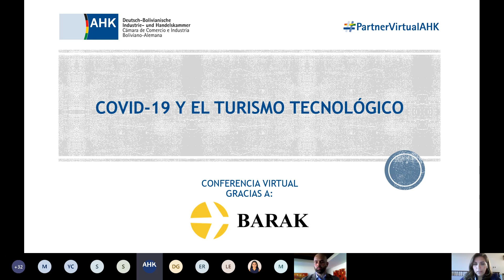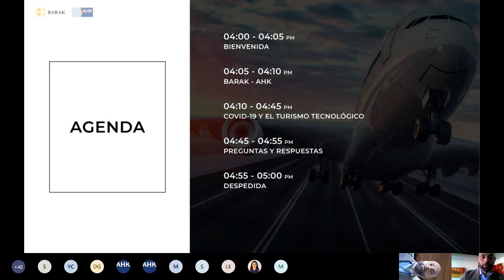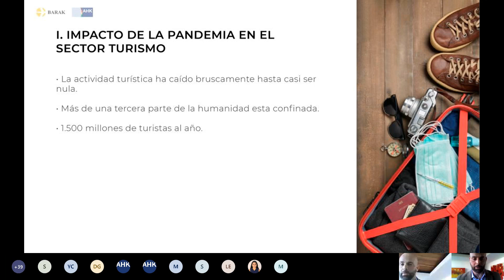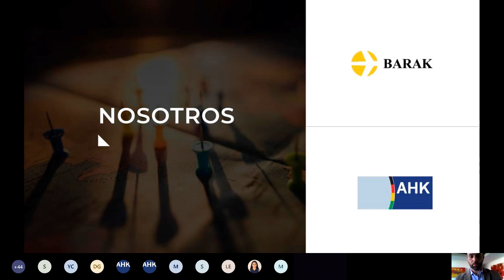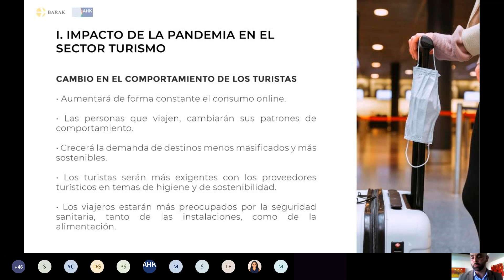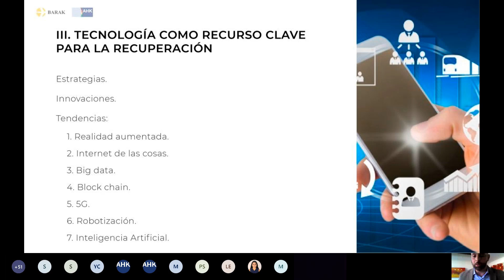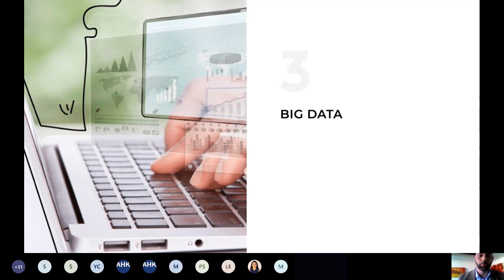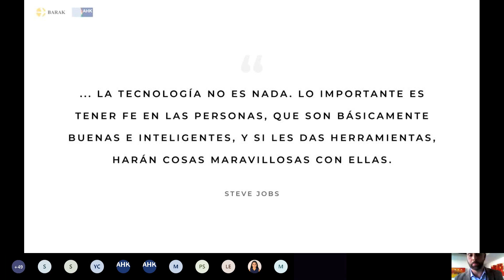Conferencia Virtual COVID 19 Y EL TURISMO TECNOLOGICO